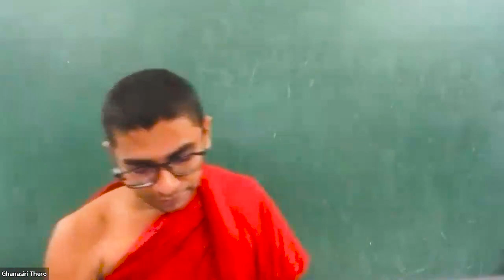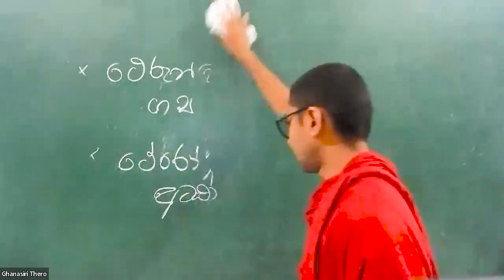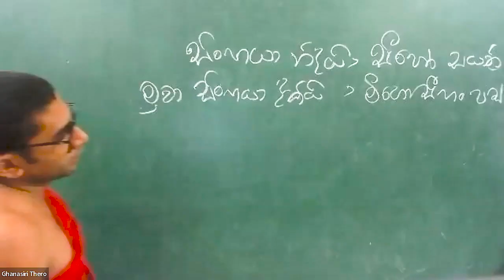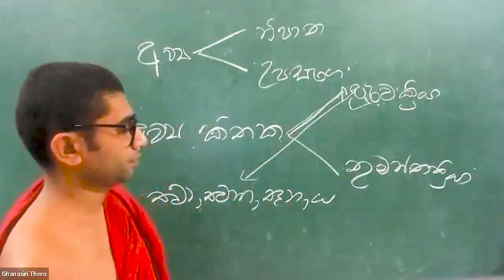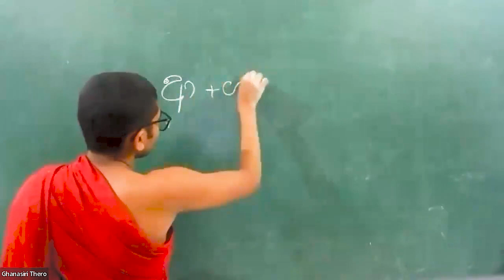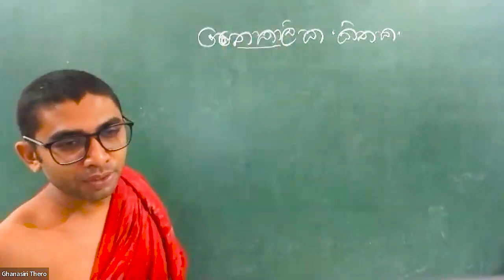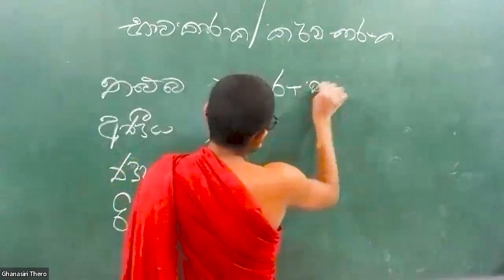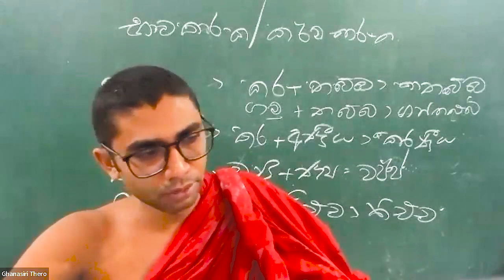Advanced Level - Pali | වක්කලීථේරාපදාන 5 | Royal Pandith Venerable Ghansiri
2023 Advanced level class 07|13

උසස් පෙළ සදහා - බුද්ධ ධර්මය - පාලි -  සංස්කෘත - පොදු පරික්ෂණය - සාමන්‍ය ඉංග්‍රීසී
ප්‍රාචීන ප්‍රාරම්භ - ප්‍රාචීන මධ්‍යම පංතිය